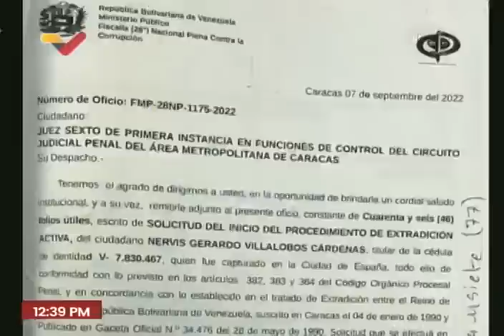Fiscal General Tarek William Saab: 51 personas detenidas por casos de corrupción de los últimos días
5 de abril de 2023, rueda de prensa completa este miércoles 5 de abril de 2023 sobre los casos de presunta corrupción en Pdvsa (Petróleos de Venezuela), Sunacrip, la CVG (Corporación Venezolana de Guayana), Cartones de Venezuela y otras empresas del Estado. Reiteró a Italia, España y EE.UU. solicitudes de extradición de implicados en corrupción de Pdvsa, como Rafael Ramírez y Rafael Reiter.

USDT o Bitcoin (BEP20): 0xef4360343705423a24119205eeb1de2a10fd23f4

USDT (TRC20): TQJB86JZjF5Kt1C7f322aax4iyD6x65UcV

Petros: PFfDUW3cj1WD7cUPYg9MK2EtgG5nUgVzuc